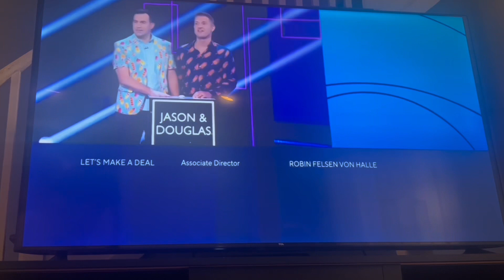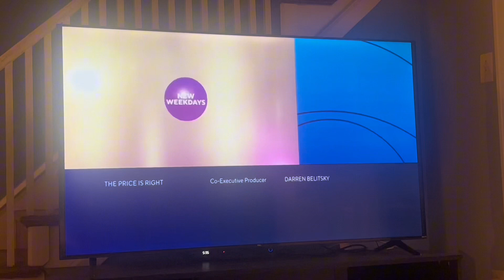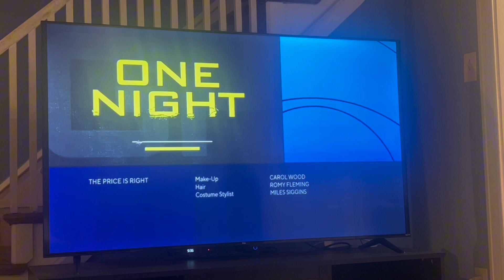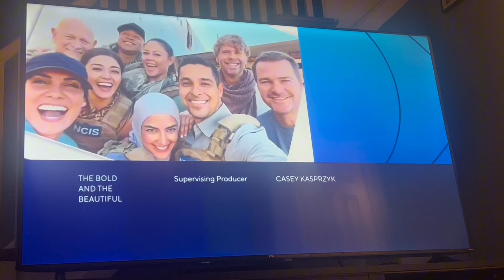CBS Split Screen Credits (10/9/23)